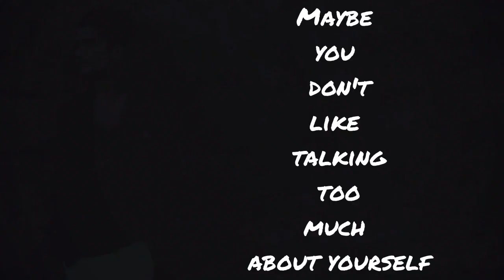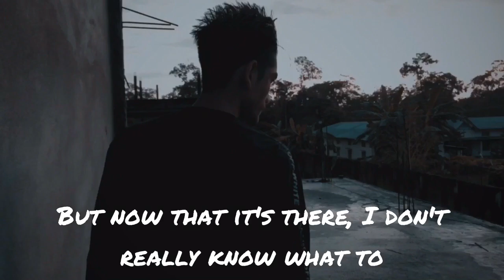(Tate mcrae) you broke me first // cover video